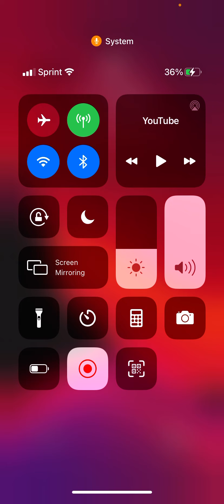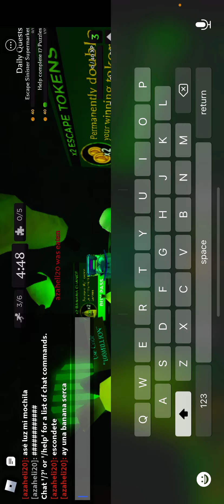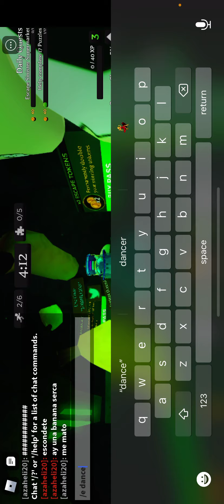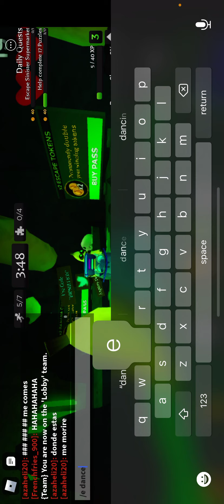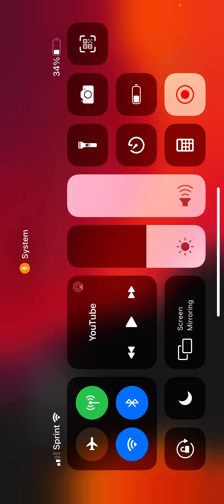Banana eats | Roblox